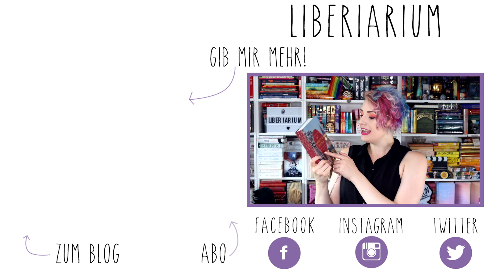Sherlock Holmes Schmuckausgaben 🕵️🔍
Familiarium Merch ✂️

NEU HIER?

NOCH FRAGEN?

Dieses Video wurde von Coppenrath mit einer Aufwandsentschädigung honoriert.